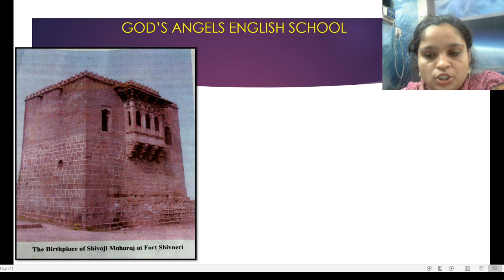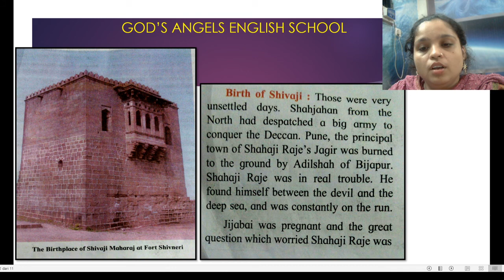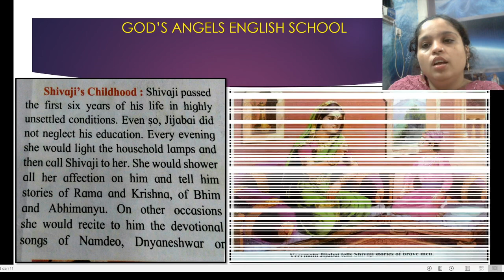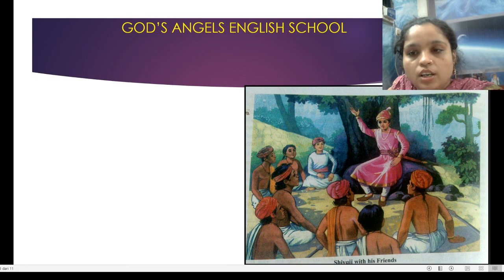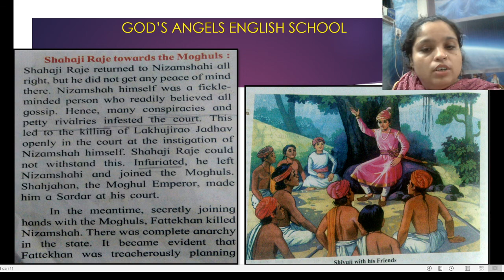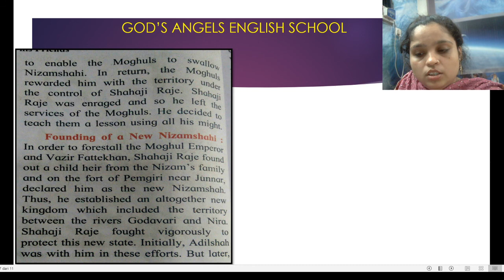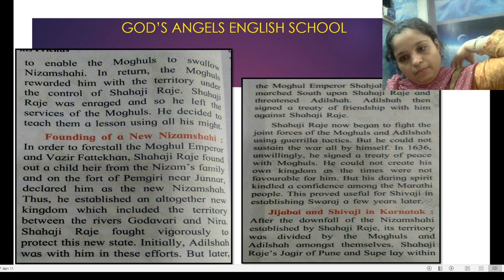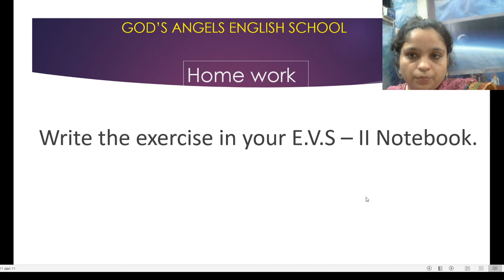Lesson No. 4 - Shivaji's Childhood for STD : 4th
Subject :- E.V.S - II